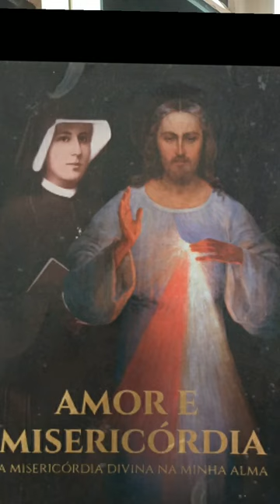Diário de Santa Faustina, N⁰ 1057.